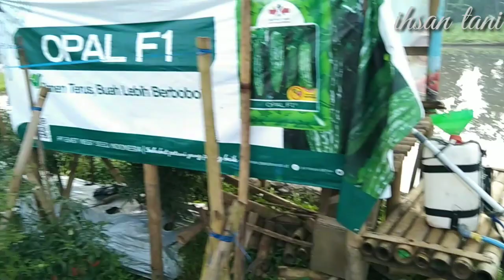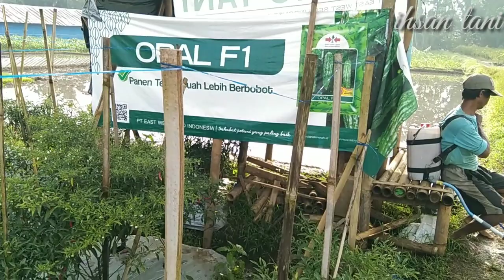Pupuk Untuk Masa Panen